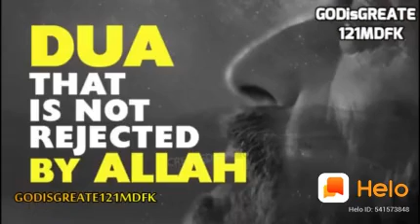13 October 2020